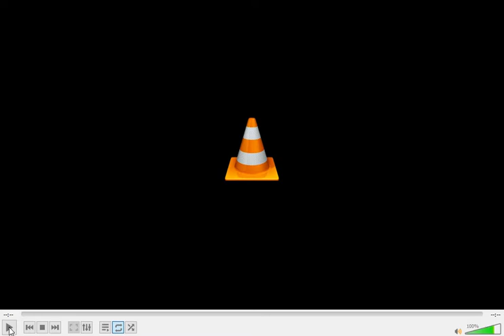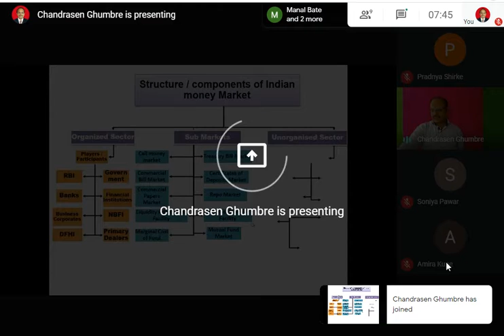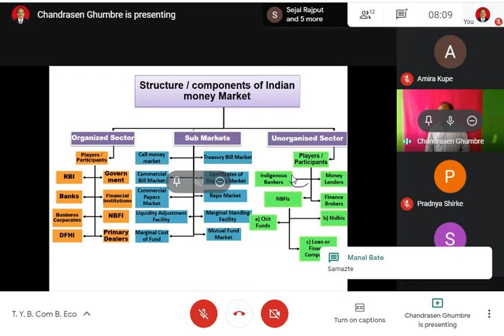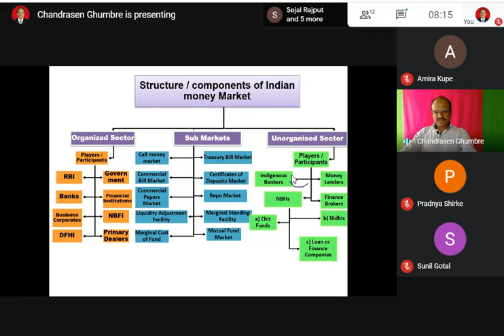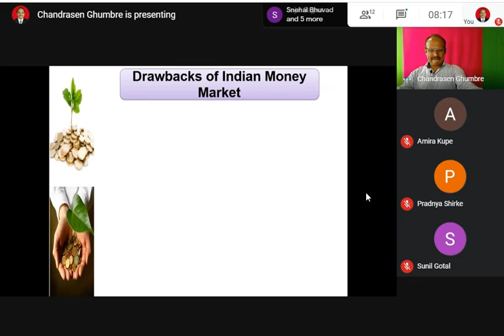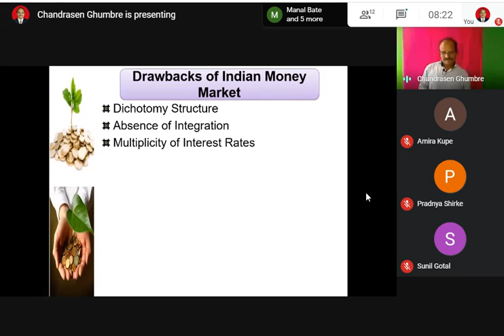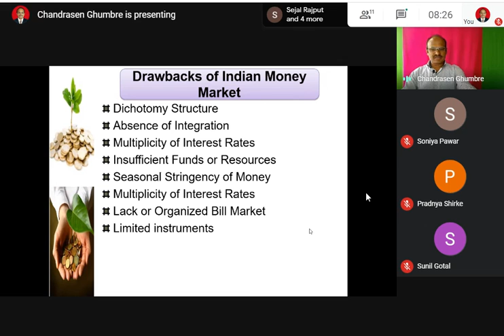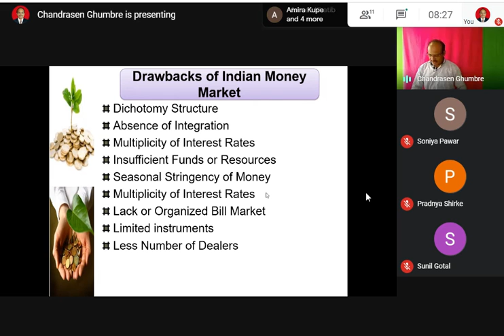T Y B com Sem V Module 04; Part 12 Banking and Financial Market Subject – Business Economics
Prof. Ghumbre Chandrasen Ramkisan,
Dnayndeep Vidya Mandir, Bhadgoan, Khed, Ratnagiri.
T. Y. B. com Business Economics 2020-21 (All Topics)